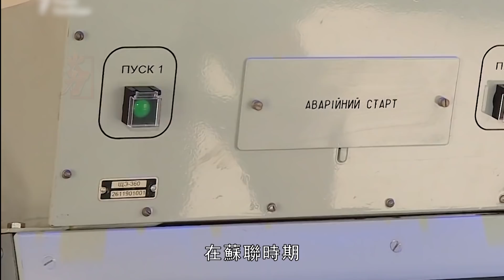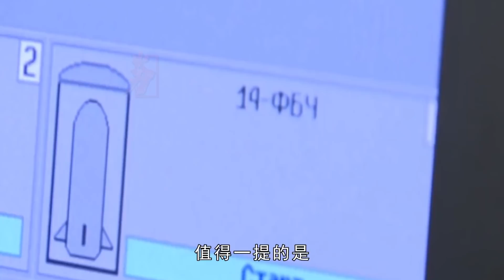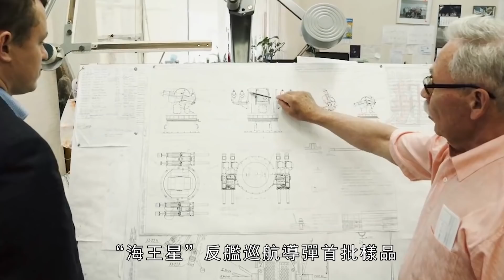烏克蘭海王星反艦導彈R-360 Neptune，兩發擊沉莫斯科號。該導彈是一款亞音速的導彈，由基輔的盧奇設計局研製生產，採用巡航段慣性自導加末端主動雷達制導。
“海王星”反艦系統發射的導彈型號為R-360型亞音速反艦導彈，該導彈是一款亞音速的導彈，巡航速度0.8馬赫，可以在低空掠海飛行300公里，具備一定程度的隱身能力。導彈自身雷達導引頭的探測範圍為48公里，導彈重870公斤，戰鬥部重150公斤，而且命中精度極高。導彈採用巡航段慣性自導加末端主動雷達制導，全程高亞音速超低空掠海飛行，可安裝在船舶、陸地和空中發射平臺。
The missile type launched by the "Neptune" anti-ship system is the R-360 subsonic anti-ship missile. The missile is a subsonic missile with a cruising speed of Mach 0.8. It can fly 300 kilometers at low altitude and sea-skimming, with a certain degree of stealth. ability. The detection range of the missile's own radar seeker is 48 kilometers, the missile weighs 870 kilograms, the warhead weighs 150 kilograms, and the hit accuracy is extremely high. The missile adopts inertial self-homing in the cruise section and active radar guidance at the end. It flies over the sea at high subsonic speed and ultra-low altitude. It can be installed on ships, land and air launch platforms.